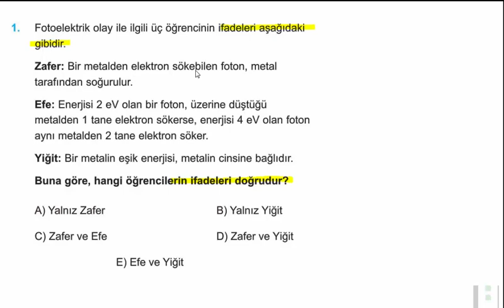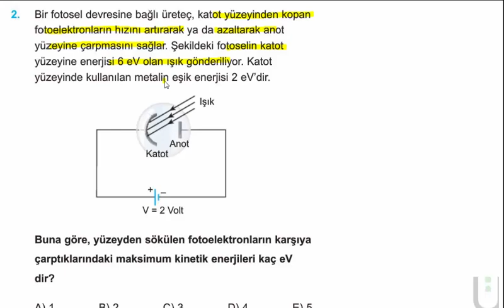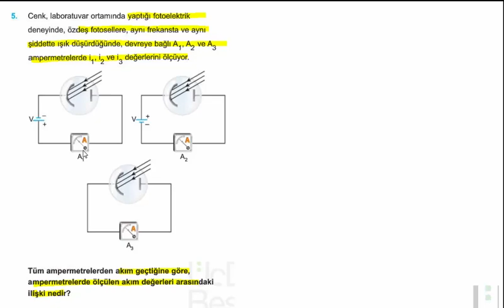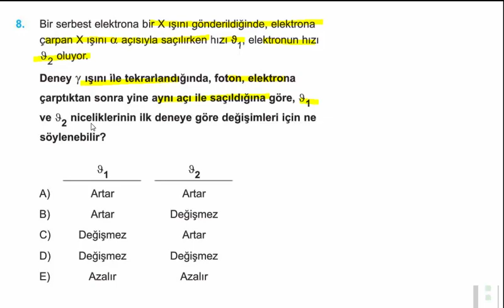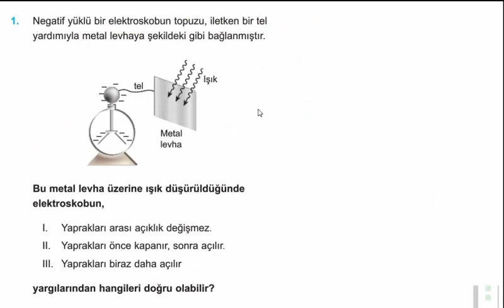345 AYT FİZİK / Modern Fizik / ÖSYM Tadında # 5